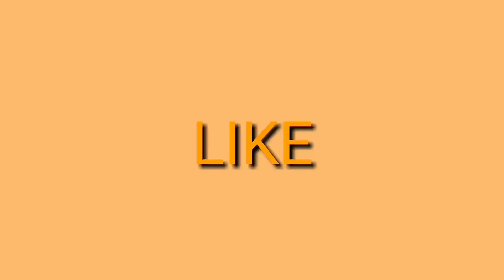Golu and Chintu comedy video must watch